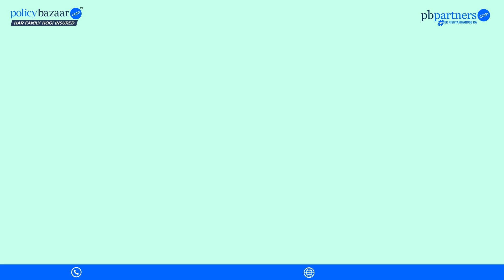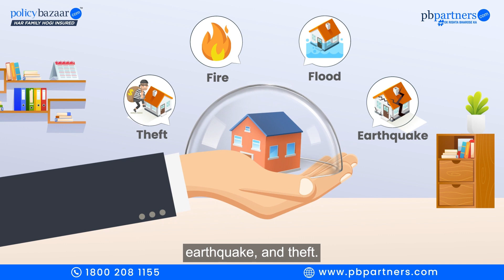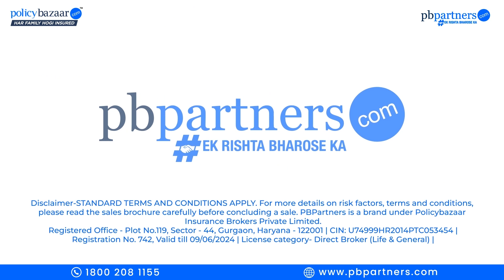Difference between Fire Insurance & Home Insurance | PBPartners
Confused about Home Insurance vs. Fire Insurance? 🤔 Watch this video to clear the air!

Find out which one suits your needs best, and ensure your home is adequately protected.